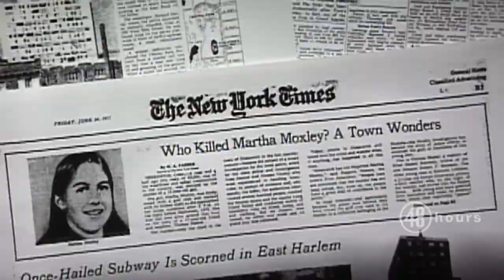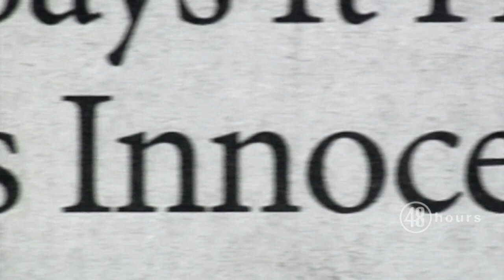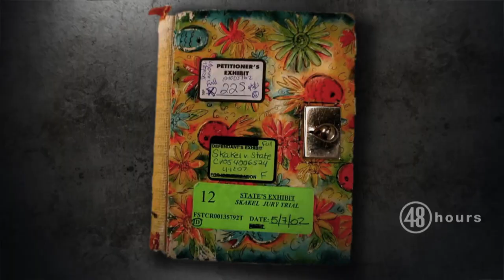Sneak peek: The Diary of Martha Moxley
A 15-year-old girl beaten to death with a golf club in a wealthy Connecticut neighborhood. Does her diary hold clues to the killer? "48 Hours" correspondent Erin Moriarty reports Saturday, June 4 at 9/8c on CBS and Paramount+.